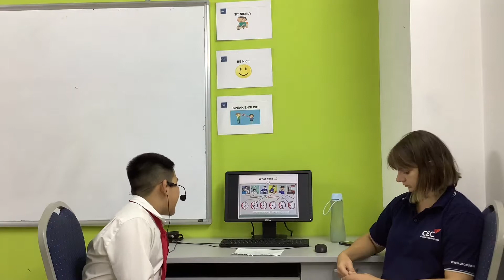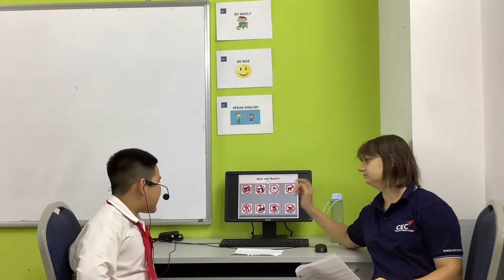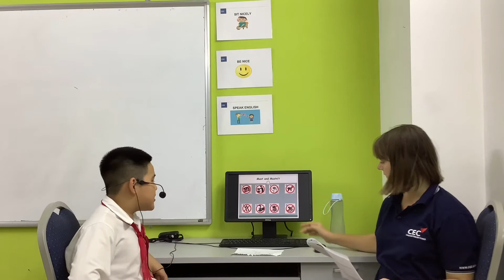CEC | Test in November | Video Test 2 - Nguyễn Hoàng Minh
English Smart 3 - C6